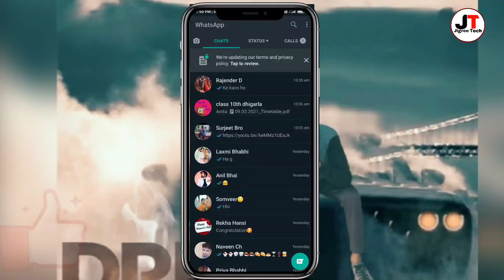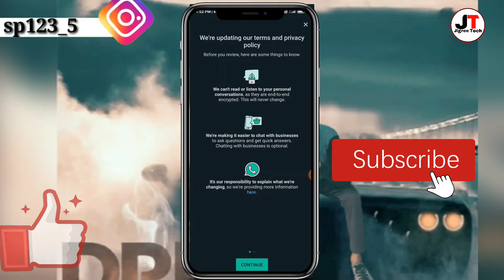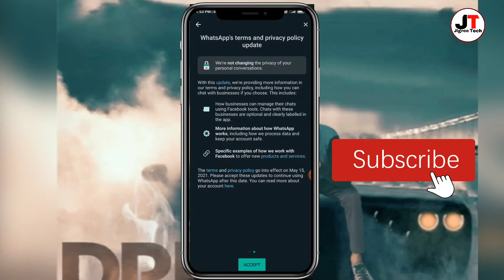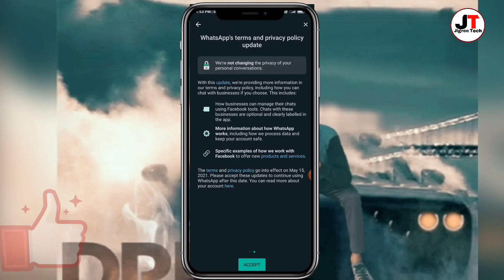WhatsApp New Privacy Policy Update 2021| ये काम करो नहीं तो 15 मई को Whatsapp होगा बंद 🚫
Jigree Tech
Aaj ki es video me ham baat karenge whatsapp me new privacy policy update ke baare me ।15 may ko whatsapp band hoga agar agree nhi kiya to।।

Tags .